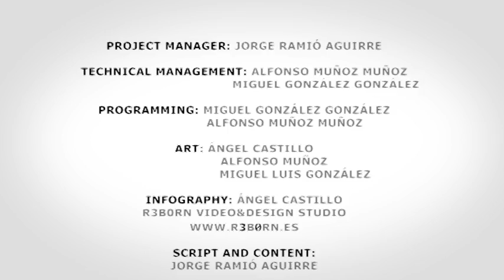Presentation of intypedia the Information Security Encyclopedia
Presentation of intypedia the Information Security Encyclopedia, a virtual space where you will find interesting videos about the fascinating world of security.
Author: Jorge Ramió Aguirre, Director of intypedia, Technical University of Madrid.
An intypedia team video